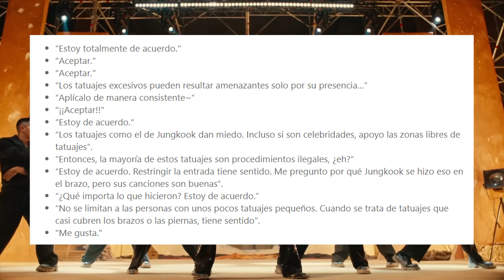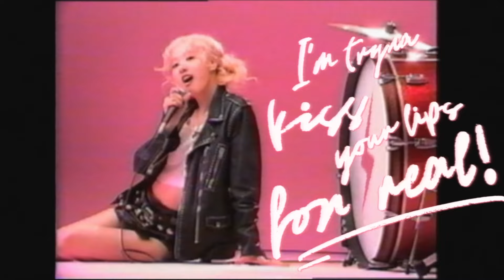✅MALAS NOTICIAS PARA JUNGKOOK y para JENNIE😞 gasta 45 mil dólares | Corea y Más